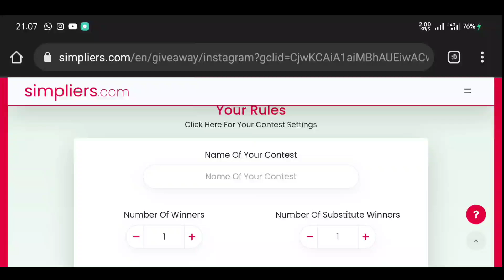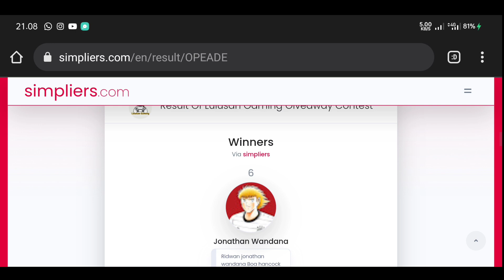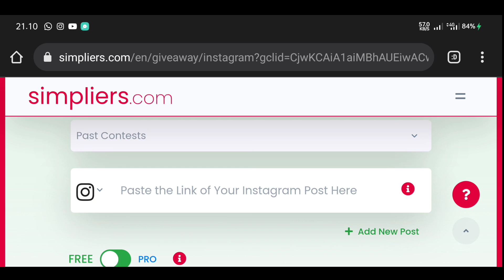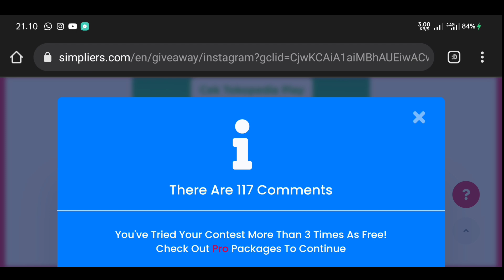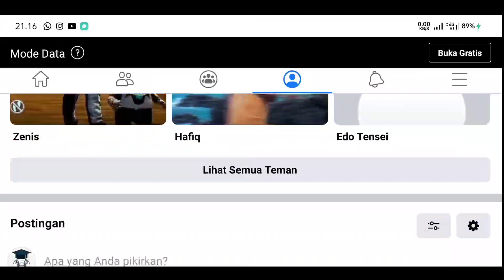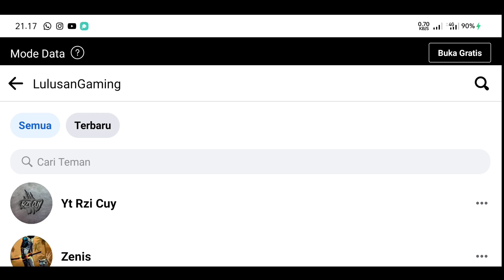80K RD GACHA GEMS & HERO - One Piece Burning Will English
One Piece Burning Will English Version

Hallo teman-teman. Selamat datang di Channel Lulusan Gaming.
Semoga Enjoyyy!

All Giftcode :
Code : OP20210905  (Lv 10)
Code : LONGLIVEROP  (Lv 35)
Code : OP150921  (Lv 35)
Code : OP26092021  (Lv 40)
Code: S1S2OP101021 (S1&2 Lv50)
Code: S3S4OP101021 (S3&4 Lv50)
Code: OP011021 (Lv 55)
Code: 65LV151021 (Lv 65)

Caranya gimana? Mudah kok.

⏰ Waktu Event 8-9 Nov 2021⏰

🎁 Reward : Akun MID OPBW 🎉

📌Rules :
✓ Follo Facebook LulusanGaming
✓ Like Video ini
✓ Komen di Video ini dengan Format, sbb :

1•Username FB : (isi Username tanpa @, _ atau simbol2 lain dan tanpa Tulisan FB) utk menghindari hilang nya komen
2• Share Konten ini di Facebook Kalian
3• Sebutkan Char One Piece Favorit kalian beserta alasannya

🎁 Hadiah Pemenang akan kami proses melalui DM FB ya 🎉

🛑NB : Pemenang akan kami ganti Jika belum memenuhi Rules & Belum Follow Instagram

🎉 Kami Ucapkan Selamat untuk Pemenang 🎉